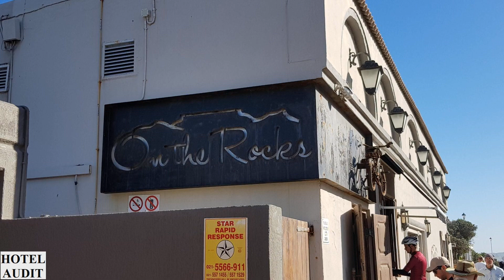Южная Африка Кейптаун Bloubergstrand Beach 0 1